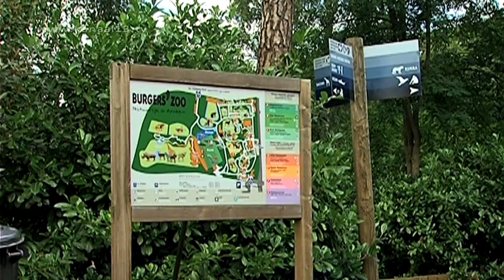Uit TV van 7 juli 2011